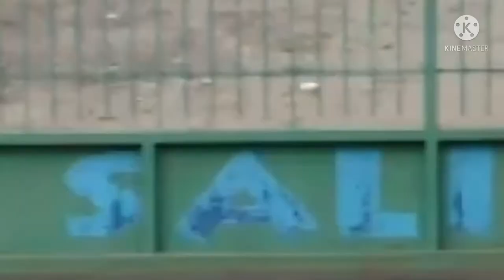Se incendia jeepeta en Yerba de guinea Mao .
Incendio en una jeepeta en Yerba de Guinea